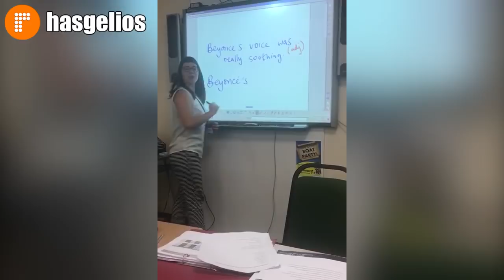Англия приняла в гости преподавателя из Хасавюрта